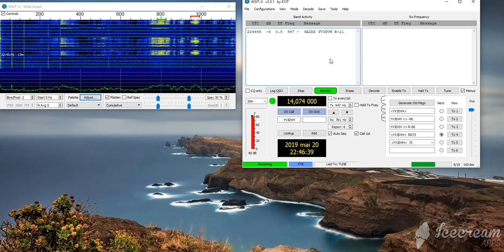Digital Mode: FT8 3A3DS (Monaco) + YV3DVH (Venezuela) Amateur Radio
21:48 UTC
14074 mHz (20m)
TX Site: Monaco / Venezuela
RX Site: Belo Horizonte
Antenna: EF-SWL (End-fed)
Decoder: WSJT-X Version 2.0.1
Notes:  Recorded and decoded later
PY4004SWL